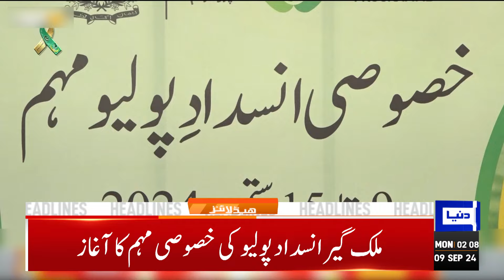Maulana Fazlur Rehman gave green signal | 2 AM Dunya News Headlines | PTI vs PML-N | PTI jalsa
Dunya News Headlines 02:00 AM | 9 Sep 2024